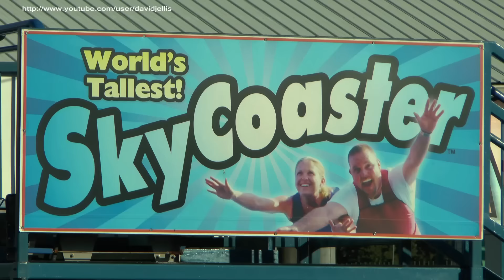World's Tallest Sky Coaster (HD POV) - Fun Spot America Kissimmee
Take a ride on the world's tallest Sky Coaster at Fund Spot America in Kissimmee, Florida. This one is 300ft tall (91 metres) and is an amazing thrill. Video features off-ride footage plus on-ride HD POV filmed with Pivothead Eyewear HD Camcorder Sunglasses.